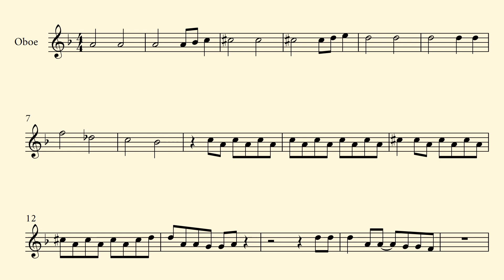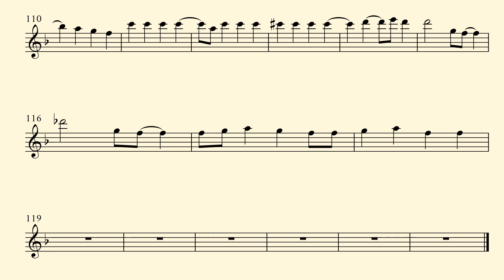VAMPIRE - Olivia Rodrigo - Oboe Sheet Music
This is a very nice arrangement for "Vampire", by Olivia Rodrigo, for Oboe.

If you are a beginner at the Oboe or a Olivia Rodrigo fan, this sheet music of "Vampire" is perfect for what you are looking for. Enjoy it!

VAMPIRE LYRICS:

Bloodsucker, famefucker
Ooh, what a mesmerizing, paralyzing, fucked-up little thrill
But you've made me look so naive